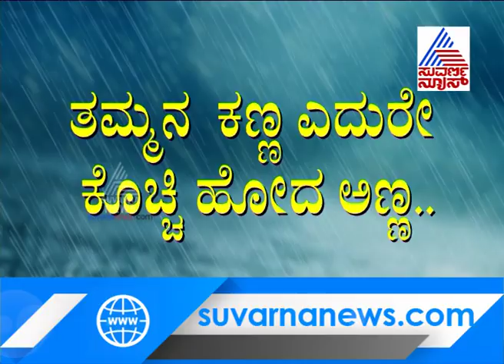Yadagiri : ತಮ್ಮನ ಎದುರೇ ಭೀಮಾ ನದಿಯಲ್ಲಿ ಕೊಚ್ಚಿ ಹೋದ ಅಣ್ಣ..!